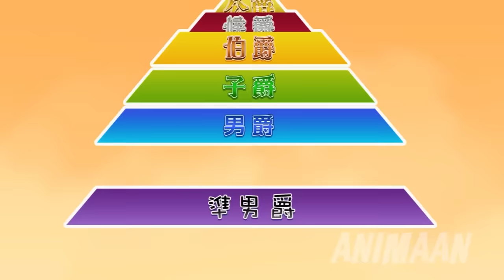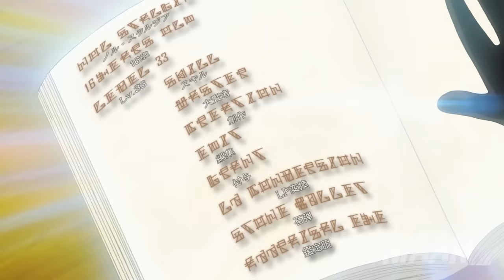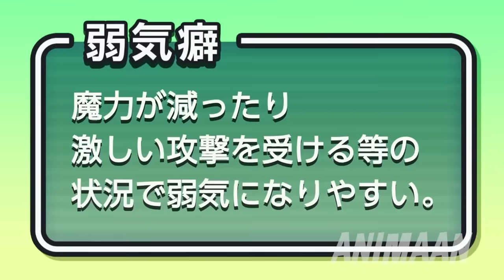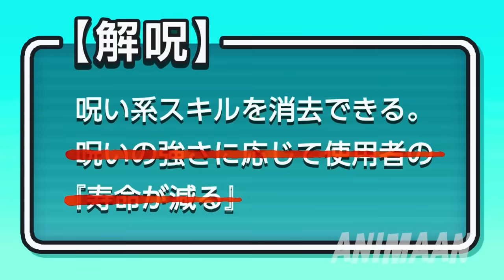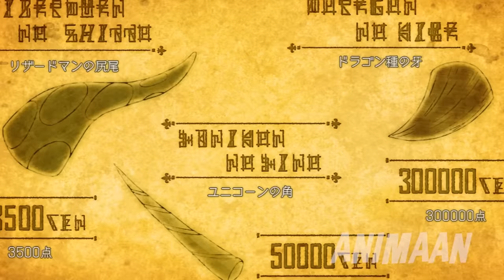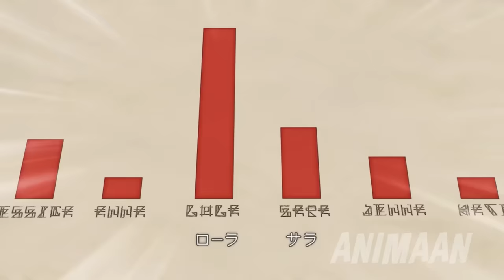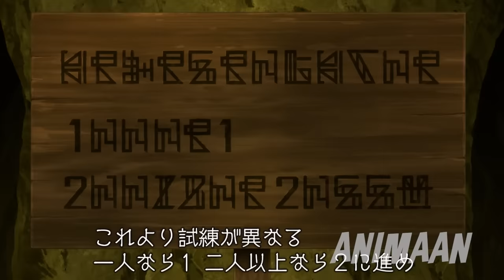Weak Boy Unlocked CHEAT Leveling System And Awakens His God Powers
He was a weakling with a useless skill until he discovered a hidden dungeon where an overpowered adventurer who was trapped inside decided to train him to be the strongest adventurer.